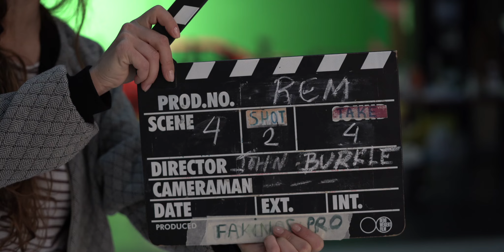R.E.M. trailer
Trailer της ταινίας "R.E.M. Ταχείες Κινήσεις Οφθαλμού" του Κάρολου Ζωναρά